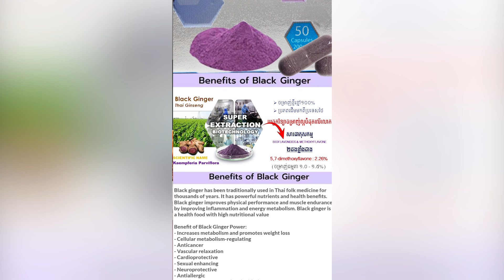កំពូលមេទ័ពខ្លាំងលេខ១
អាយុវែង ផ្តល់ជូនដំណោះស្រាយសុខភាពពិតប្រាកដ
BunlyEmpire ផ្តល់ជូនឱកាសកសាងចំនូលពីការញាំ ញាំបានចំនូល
=ស្មោះត្រង់ទើបជាមនុស្ស=
=មនុស្សល្អមិនអាចលក់របស់ដែលបំផ្លាញសុខភាពគេ=

ស្មោះត្រង់ទើបជាមនុស្ស ភាពស្មោះត្រង់គឺជាគ្រិះនៃភាពជាមនុស្ស មនុស្សត្រូវរស់នៅជាមនុស្សស្មោះត្រង់ និងមានតម្លៃ ~ ការងារមហាបុរសឆ្នើមក្នុងលោកទាំងឡាយគឺរស់ដើម្បីសង្គ្រោះ និយាយអោយងាយយល់គឺរស់នៅដើម្បីអ្នកដទៃសុទ្ធសាធ។

ការងារដ៏សំខាន់២ក្នុងពេលបច្ចុប្បន្នរបស់ខ្ញុំគឺ ផ្តល់នូវដំណោះស្រាយសុខភាពពិតប្រាកដជូនមនុស្សជាតិ និងចែករំលែកឱកាសពិតប្រាកដនៃការកសាងចំនូលឥតដែនកំណត់មួយជូនមនុស្សជាតិដែលមានតម្រូវការ។